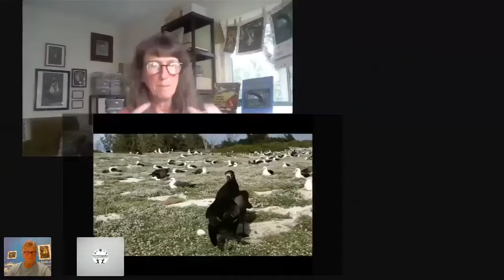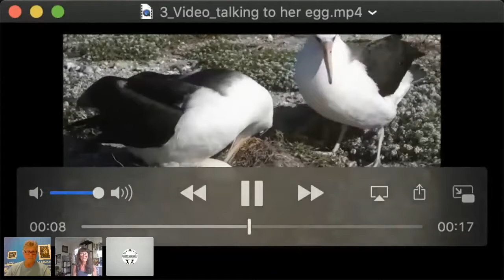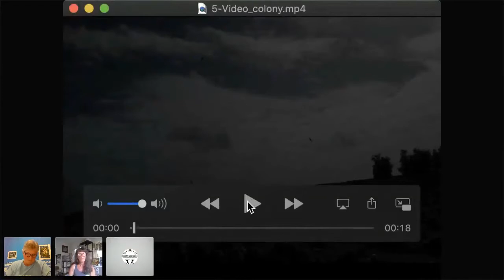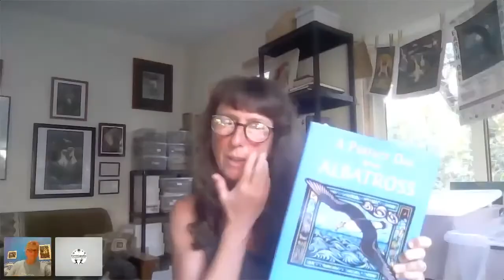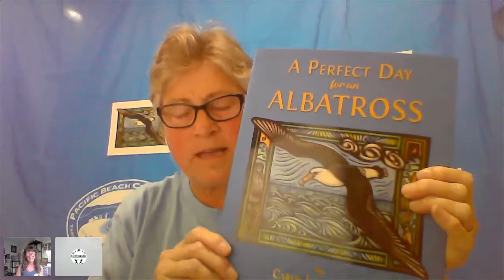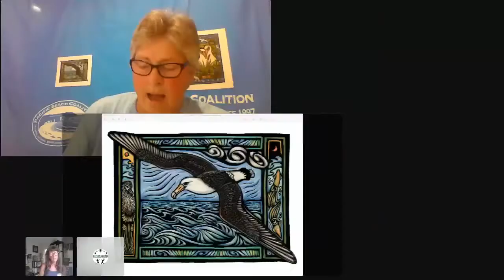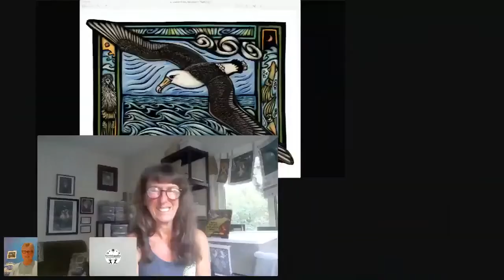An Evening With A Curious Albatross - 2020 Lecture Series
Caren has always been obsessed with birds. In the rainforest of Hawai`i, she is lucky to live among many native Hawaiian birds. Lately, seabirds are taking her on journeys to the great blue unknown… Caren finds that birds make excellent conservation ambassadors, intriguing and entertaining to most humans, their presence, or lack of presence, revealing the health of the environment.

During seven weeks on Midway Atoll, Caren counted and studied nesting albatrosses and other wildlife. She was researching to create iconic art for the United States Fish and Wildlife Service that celebrated Midway Atoll National Wildlife Refuge, Battle of Midway Memorial, and Papahanaumokuakea Marine National Monument. Some of Caren’s other projects include creating iconic art for Kilauea Point National Wildlife Refuge on Kaua’i, where seabirds abound. Caren also partnered with Conservation Council for Hawai`i on a Hawaiian Monk Seal educational project, and a project that teaches about extinction in Hawai`i.

Caren currently resides in Half Moon Bay, California and Volcano, Hawai`i. and has been providing us with a lot of educational resources that we used to educate adults and kids about the albatross. She is also an incredible book illustrator.